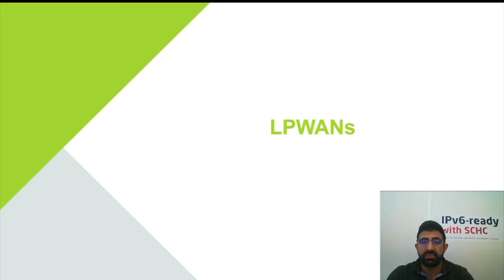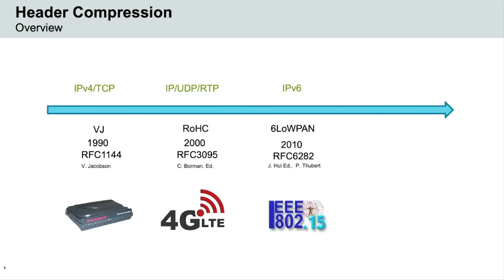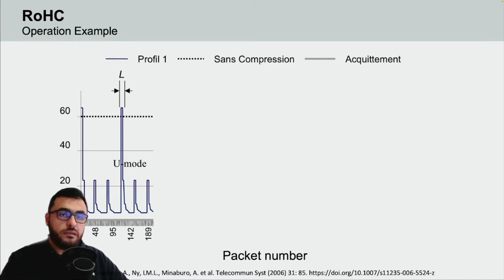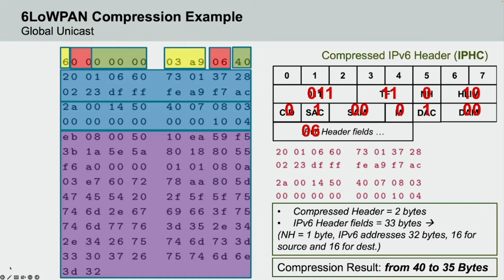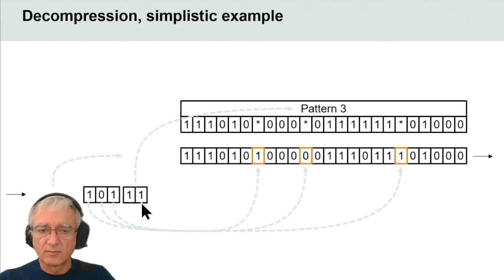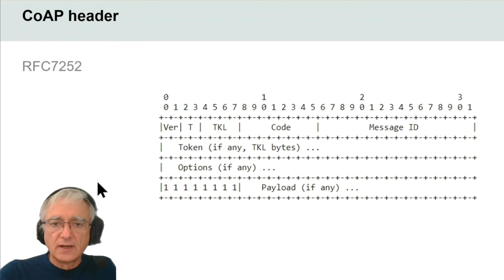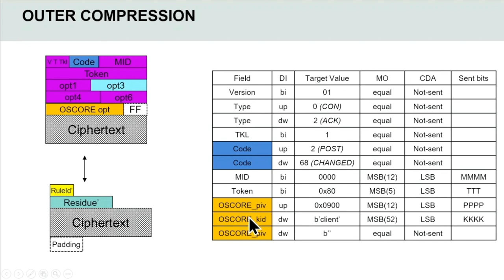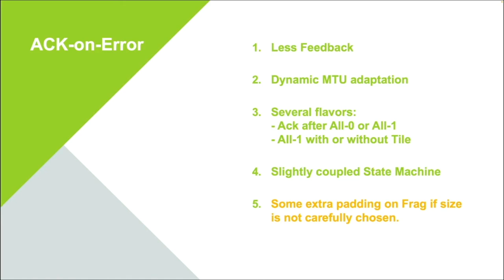SCHC Tutorial WFIOT 1